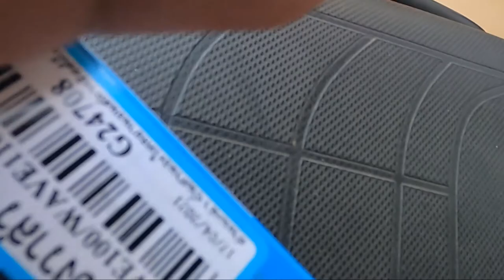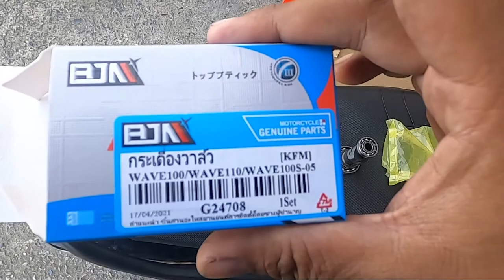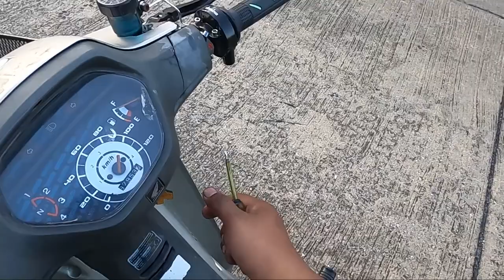เวฟคาร์บู#6 เวฟ100 ใส่แคมแต่ง ใส่กระเดื่องวาล์วแต่ง